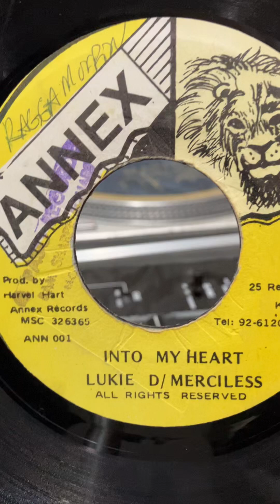Lukie D & Merciless - Into My Heart